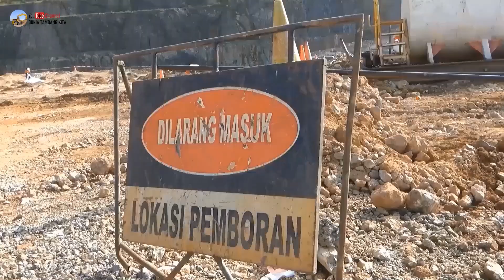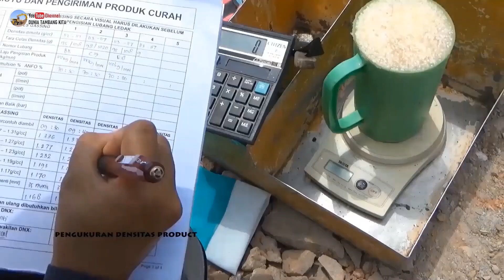Peledakan Tambang - Proses Peledakan Tambang Emas PT Agincourt Resources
Video ini menggambarkan bagaimana proses peledakan di tambang emas, dalam hal ini di PT Agincourt Resources atau sering disebut sebagai Project Martabe.

Salam
Dunia Tambang Kita